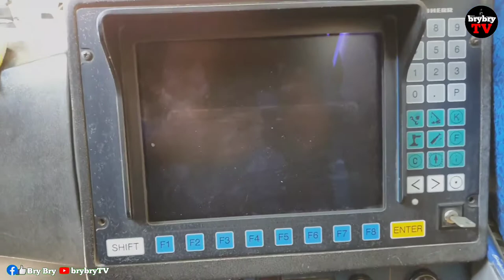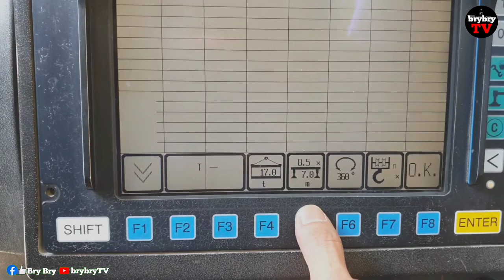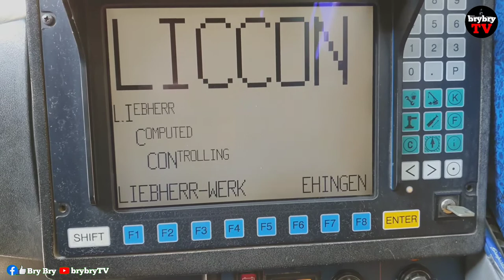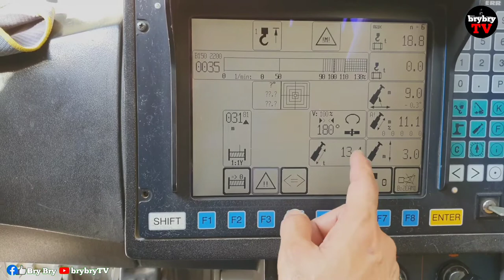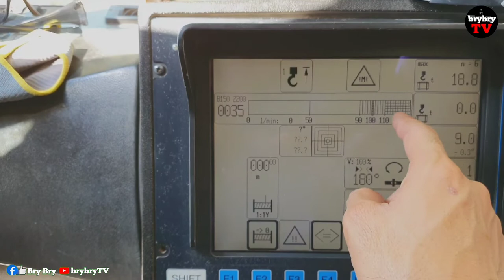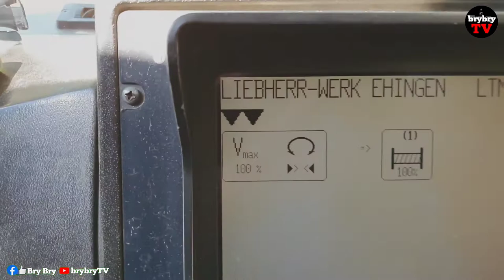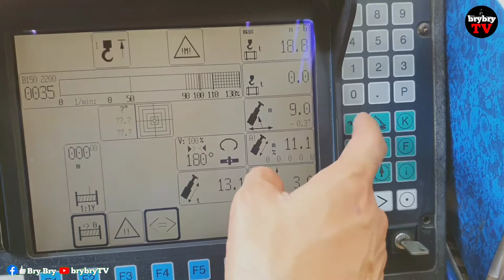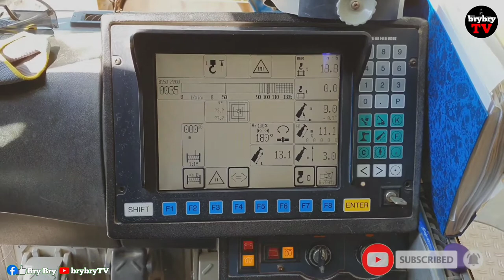HOW TO OPERATE LIEBHERR CRANE PART 5 | COMPUTER SETTINGS | brybryTV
brybryTV is now sharing  part 5 on how to operate liebherr crane,enjoy watching folks,